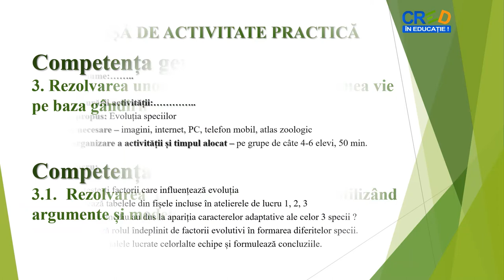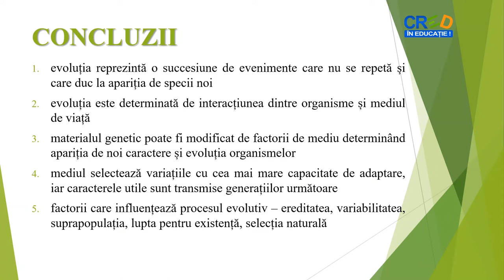Evoluția speciilor - activitate experimentală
Propunerea unei fișe de lucru pentru activitate experimentală care conține subiectul propus, timpul alocat, modul de organizare al activității, etape de lucru
- etapele de lucru conțin partea practică și modul de
realizare a activității
- fișe de lucru pentru ateliere de lucru
- concluzii.

Autor: Mirela Marinescu